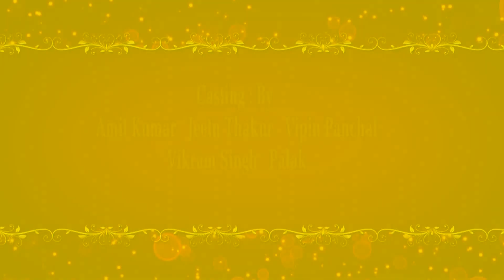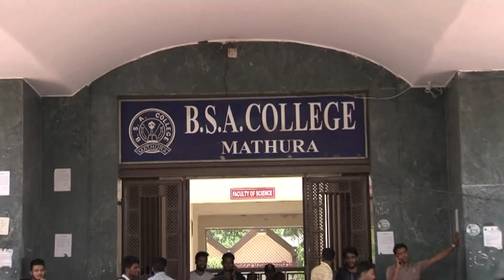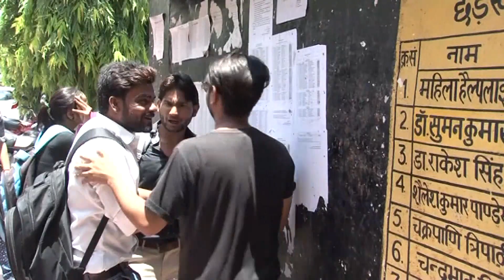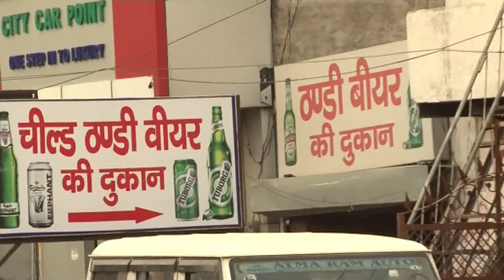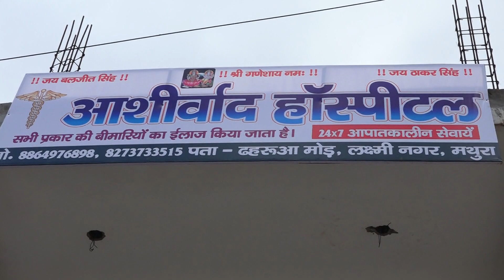Partternlock movie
Ek hakikat story